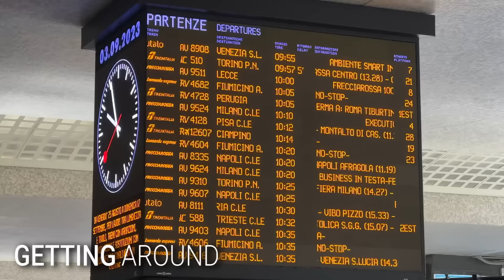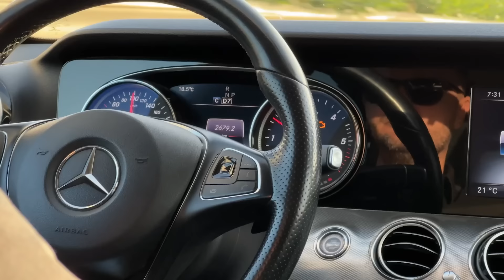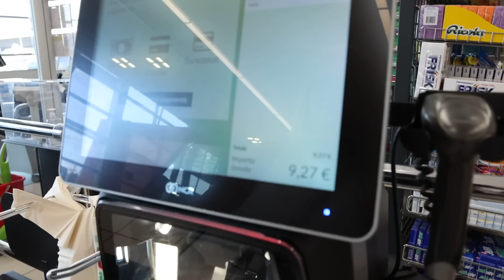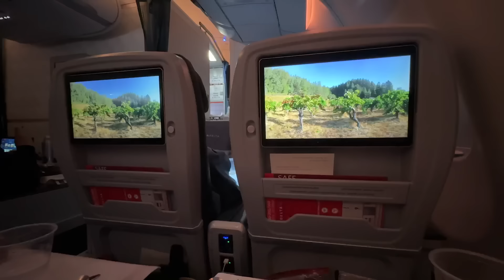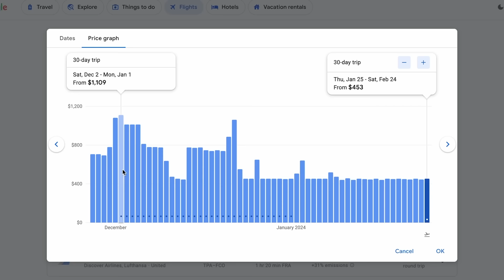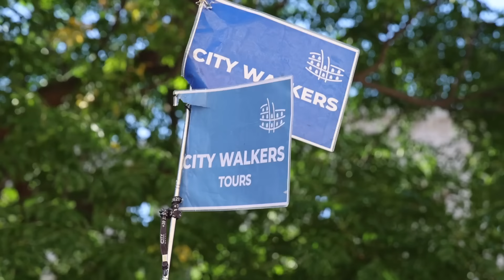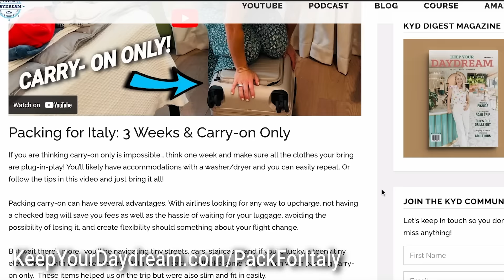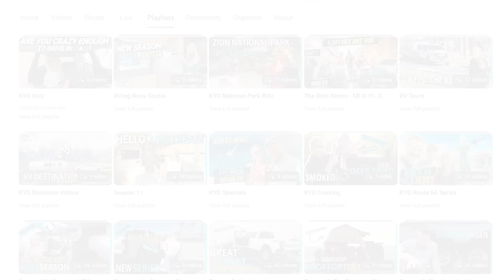Plan Your Trip to Italy for First Timers 🇮🇹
🔗 Travel Abroad Items

Extension Cord Adapter
Tricia's Amazon bag

ℹ️ About the Episode:
Many people have asked us whether we planned this trip ourselves or had help from travel agents. We did it entirely ourselves, with help from YouTube! If you're planning a trip to Italy, we hope this video pays it forward and makes the process a little easier for you. After only two visits to Italy, we're certainly not experts, but we did apply our travel experience as RVers to share what we learned. In this video, we share - Our route, how to get around, money, tips for deciding where to go, how to avoid travel fatigue, packing tips for the ladies, and the essential ingredient for creating lifelong memories!